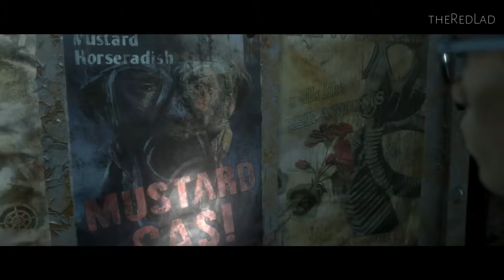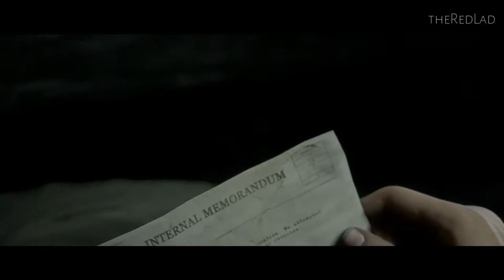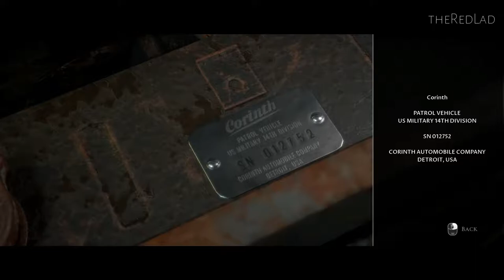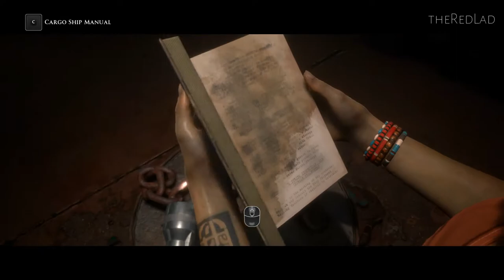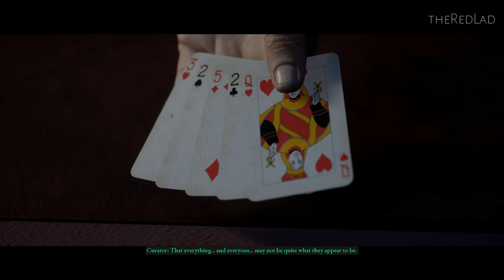The Dark Pictures-Man of Medan : Glamor Girl [Mission 5] {Walkthrough/Gameplay}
Mission 5 : Glamor Girl
[No Commentary]

IGN Review : There is a lot of horror-flavored glee to be found in Man of Medan, even in a story that takes itself rather seriously. Where Until Dawn played like a pastiche of an ‘80s slasher and a creature movie, Man of Medan is aiming for more mature, psychological horror in the vein of an Event Horizon or an In the Mouth of Madness, for better and worse. Centered around a cast of young diving wannabes who end up stranded on a mysterious WW2 freighter, it does a great job of building tension with its grim atmosphere and regular sudden shocks, but it lacks the character of its predecessor. In a game with such a fun concept, I could have used some more humor.
It doesn’t help that Man of Medan starts at a glacial pace. It is ostensibly to familiarize us with character dynamics and mechanics, but if this were a movie I would have left during its first half. Fortunately, its claustrophobic, Event Horizon-kissed latter half is well worth the wait, though it left me wondering why Supermassive didn’t kick off the real horror stuff it’s so good at much sooner.
Man of Medan’s po-faced sincerity translates to a weaker cast of characters. Supermassive has moved away from Until Dawn’s campy cast of horror stereotypes to a gang that’s more firmly based in reality, and with a couple of exceptions - Shawn Ashmore’s fun-loving Conrad and Chris Sandiford’s jittery Brad - they’re mostly unremarkable. But that’s never really mattered in a game where half the fun is watching all of them get murdered, because even characters who are dull on the outside are full of blood and guts on the inside!
And die they will, repeatedly. The bulk of Man of Medan takes place on an abandoned World War 2 Freighter where a plethora of spooks – and a handful of aggressive humans – await to send the cast to Hell with a bullet, a knife, or a jaw full of jagged teeth. There doesn’t seem to be a particular uniting theme with these nasties (unlike say, the wendigos in Until Dawn) other than that they scream a lot, but they’re effectively unnerving. The gore here is impressive, too. I only saw five deaths in two playthroughs - I was ok at keeping my characters alive - but each one was short, sharp and shocking; you can tell the developers had fun cooking these outlandish scenarios up.
I can’t say such inventiveness translated to the same for the ship itself, which is made up of a series of bland and uninspired corridors. Fixed camera angles mean directing characters through doorways is awkward, which became a little irritating when I was lost – which was frequently, because all the corridors look, well, the same. There is one fun sequence where Supermassive plays with this sense of labyrinthian disorientation, and I wish there had been more instances of subverting my expectations like this.
Of course, the real raw meat of Man of Medan comes with shaping these characters’ fates through the decisions you make. These come from building or shattering relationships with dialogue choices, exploration to reveal crucial story-changing items, and making your own decisions on the fly which will change your character traits. The former seemed to have straightforward repercussions: if you are kind to a character you will see that reflected in their actions - they’ll save you in a bind, for example - and they won’t if they absolutely hate you. The repercussions of your ever-changing ‘character traits’ are a little more opaque; I couldn’t tell if suddenly becoming ‘decisive’ or ‘cowardly’ meant anything on a storytelling level.
For the most part, though, consequences in Man of Medan did feel directly tied to my actions, whether they be minor – such as finding a knife to ward off a monster or running from it with no knife – or a major decision like attempting to escape on a speed boat and maybe getting shot in the head. Again, so much of the joy of this type of game comes from playing it again to push and prod at its systems, and I was delighted to save some of the characters in the second playthrough that I lost in my first.
Sometimes these deaths did feel a little unfair because quick-time events play a big part in Man of Medan’s action sequences. Although they lend themselves to a wonderful sense of panic as you try to escape a monster using a perfectly timed press of circle or triangle, it’s hard not to feel resentful when I lost a character, though. In the dialogue sections you’re able to go slowly and take your time to think and make the right decisions, but all of that gets snatched away if you aren’t quick enough on a moment’s notice. There’s a metaphor for life in there, I guess.

Sometimes these deaths did feel a little unfair because quick-time events play a big part in Man of Medan’s action sequences.